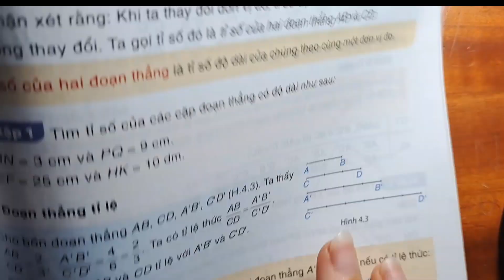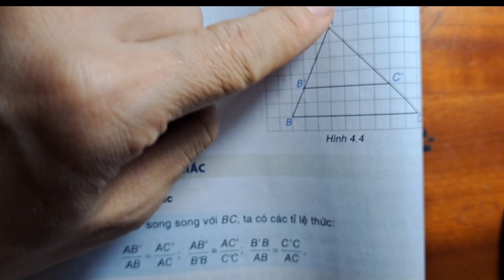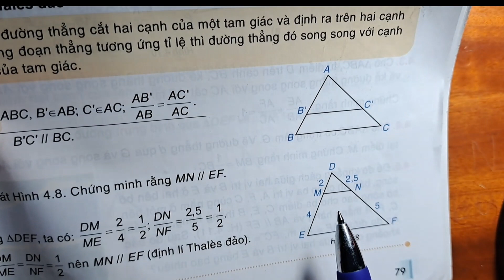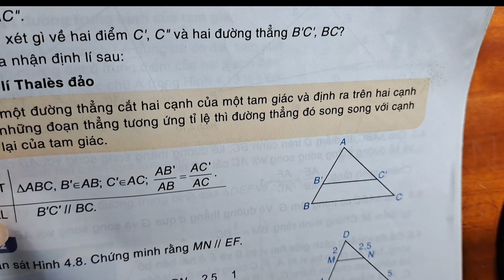Toán 8.Định lí Ta-lét trong tam giác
Đây lá định lí có rất nhiều vận dụng, các con hãy nắm thật vững nha.